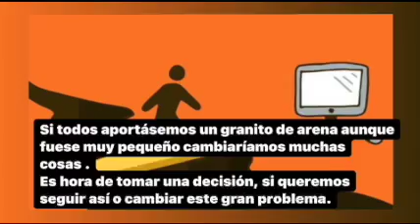Cerremos la brecha digital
La pandemia puso de manifiesto, especialmente en el ámbito escolar, la brecha digital, un nuevo indicador de injusticia social y de barrera de acceso a la educación. Los alumnos del Miguel Herrero se han centrado en esa desigualdad porque les es cercana e investigando se han dado cuenta de que este aspecto afecta especialmente a los países en vías de desarrollo.

IES MIGUEL HERRERO PEREDA 2ºESO-C
Festival de Clipmetrajes de Manos Unidas